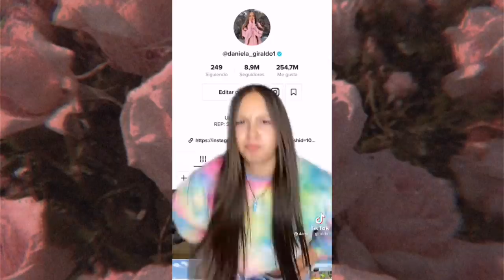los mejores tík tok de dani Giraldo